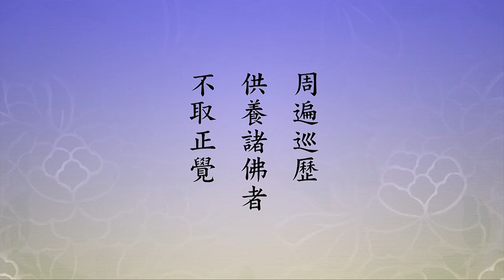🙏淨空老法師🙏佛法講到究竟處🙏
【於一念頃。不能超過億那由他百千佛剎。周遍巡歷供養諸佛者。不取正覺。】
　　這個神通我們看到喜歡。一個人在這個世間，能遇到一尊佛、一尊菩薩、一位阿羅漢，都稀有難逢。這些人，大乘經上讚歎，他們是聖賢，是人間真正的福田，對他們的供養，福報很大，不止施一得萬報，不止。為什麼？他能幫助你開智慧，能幫助你了生死出三界，能幫助你修行證果，這個福報太大了。在我們這個世間很難遇到，遇到一個真正修行人都不容易，怎麼可能一念頃。這講在極樂世界，一念頃，極短的時間，他的神通能『超過億那由他百千佛剎』，而且『周遍巡歷供養諸佛』，到極樂世界福慧雙修，修福修慧太容易了。
　　我們看念老的註解，「第十一，遍供諸佛願。文中合說兩願」，兩樁事情，「如周遍巡歷供養諸佛，巡歷，偏顯第十願」，前面所說的，「供養，偏顯第十一願」。
　　「於一念頃，指極短促之時間。一念之時限，諸說不一，已見」，前面講過。佛當年在世，講經的時候因人、因地、因事不同，所以佛是無有定法可說，完全是隨機應教。就像《楞嚴經》上所說的，「隨眾生心，應所知量」，無有定法可說。所以，說的每一部經，說法並不完全相同。這是自古以來世間亦如是，譬如孔子，學生向他老人家請教，問的問題是一個，他老人家答覆不一樣。問仁，每個人答覆的都不相同，問孝也不相同，應機施教，每個人都得利益。佛法亦如是，聖賢現身沒有一定的形相，教學沒有一定的說法，總而言之，讓問的人真正得利益，他真聽懂了，真理解了，真得受用。這是聖教。
　　「今依《翻譯名義集》，以剎那為一念」，並依《大智度論》，「一彈指頃有六十剎那」。這一彈指多少剎那？六十剎那。彌勒菩薩給我們講的一念，一彈指有多少個一念？有三十二億百千念，就不止六十剎那，剎那還是很大的數。他說「指一彈指所占時間之六十分之一，故甚短暫」，這是給我們現在人講比較容易懂。「然於此短促剎那之際，可超過億那由他百千佛剎，周遍巡歷，深顯極樂國人神通妙用不可思議」，我們無法想像。「那由他」是梵語，「數也，古說不一。其小者，如《玄應音義》」裡面所說的，「那由他，當中國十萬」。「其較大者，則謂那由他，隋言數千萬」。這是數字，千萬是那由他，這個隋言是隋代時候。「他說不俱引」，就不再多引了。「故其數難於確定，但可定言，億那由他百千，表一難以數計之大數」。這給我們一個概念，是個很大的數字，無法把它講清楚。「於一剎那，能超過如是眾多佛剎，表所到之處至遠也」，太遠了。
　　宇宙大而無外，小而無內，大小一如不二，這都是我們無法想像的。這麼大的宇宙，可以容納在一個芥子裡頭，芥菜子，宇宙沒有縮小，芥菜子沒有放大，它就能容得下。在早年，這個說法一般人很難懂，怎麼可能？到現在科技發達了，我們能夠體會到。一部《大藏經》分量很大，能容入一個小晶片，現在小晶片大概只有小指甲這麼大，裡面藏著一部《大藏經》。更有甚者，我相信再過個若干年，這一部《四庫全書》也可以容納在一個小晶片裡頭，這就是小可以容大。我們在電腦裡面可以看得清清楚楚，喜歡放大還能把它放大，放它比原來的字更大，沒有大小之分。大小是我們人，六道凡夫錯誤的概念，不了解事實真相，事實真相沒有大小。沒有先後，沒有時間，沒有空間，一切法就在當下。這是什麼？覺悟人的境界。
　　湯恩比常說，宇宙背後一個精神實相，他說這麼多的字，在佛法裡兩個字就說明了。他講的什麼？佛家講自性，真如、本性，他就說的這個。始終，他說一定有，但是他拿不出來，我沒辦法拿給你看，一定有。這是什麼？宇宙萬有的本體，整個宇宙是從它變現出來的。它是真有，它能現、能隱，遇到緣它現，沒有緣它就不現；不現的時候不能說它沒有，現的時候不能說它有。所現的一切現象全是假的，不是真的，包括如來實報莊嚴土。實報莊嚴土是法性變的，唯心所現；十法界、六道是唯識所變，變現出來的。體是什麼？體就是實報土。一念不覺，迷了，就變成阿賴耶，阿賴耶把實報土變成十法界、變成六道輪迴。不管怎麼變，全是假的，沒有一樣是真的。所以，凡所有相皆是虛妄，沒有說實報土例外、一真法界例外，沒說。所以，一真有隱現不同，阿賴耶生滅不同。
　　阿賴耶是假的，見性之後阿賴耶就沒有了，轉阿賴耶為大圓鏡智，八識五十一心所全沒有了。到最後完全融入常寂光，極樂世界最高的，常寂光淨土。常寂光淨土是自性、是本體，就是惠能大師開悟說的這五句話，「本自清淨，本不生滅，本自具足，本無動搖，能生萬法」，這就是自性。它在哪裡？常寂光在哪裡？無處不在，無時不在。所以從常寂光的立場來說，一切萬法都沒有距離，都在現前。像我們這房間，十幾盞燈都打開了，光跟光互相交融，分不開哪個光。你回歸自性了，就等於你那個燈在常寂光裡亮起來，跟所有的光都融成一起；融成一起，自己清清楚楚、了了分明。這是佛法講到究竟處。
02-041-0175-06（佛法講到究竟處）《淨土大經科註（第四回）》(第175集)01:09:10-01:24:58